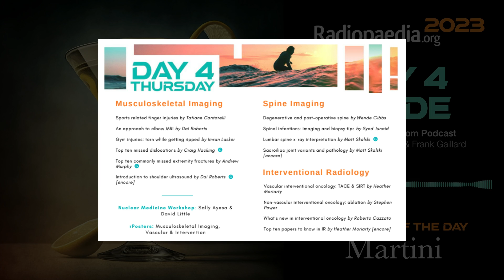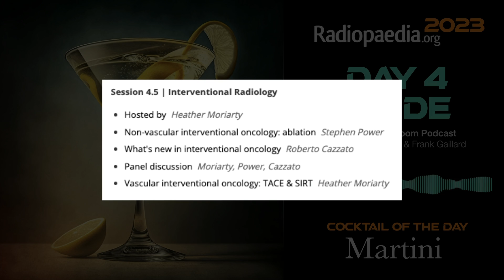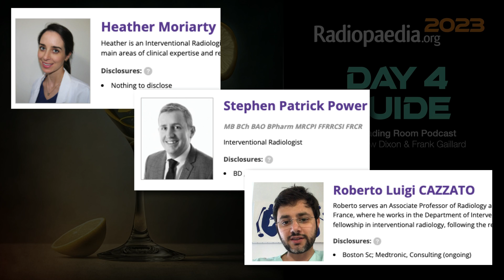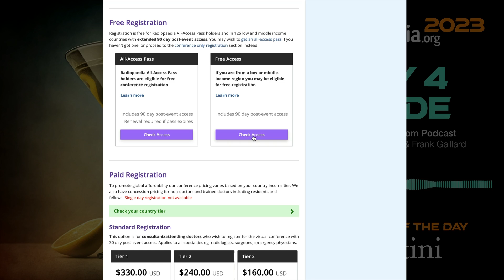Radiopaedia 2023 Day 4 - The Martini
Musculoskeletal radiology, spine imaging, interventional radiology and a Nuclear Medicine workshop! Andrew and Frank cover the happenings at Day 4 of Radiopaedia 2023 whilst trying not to spill their drinks. Speakers: Tatiane Cantarelli, Dai Roberts, Imran Lasker, Craig Hacking, Andrew Murphy, Wende Gibbs, Syed Junaid, Matt Skalski, Heather Moriarty, Stephen Power, Roberto Cazzato, Sally Ayesa & David Little.

The Reading Room is a radiology podcast intended primarily for radiologists, radiology registrars and residents.